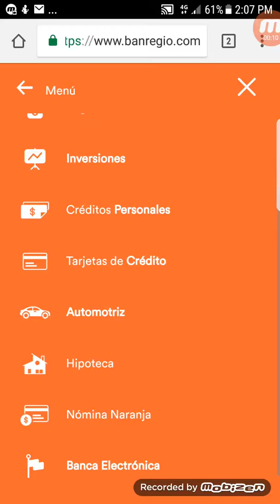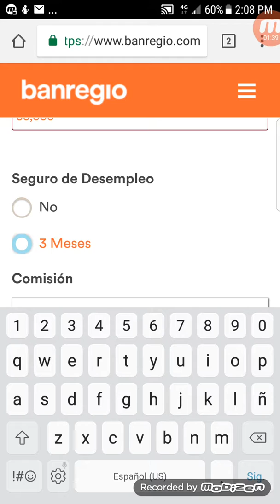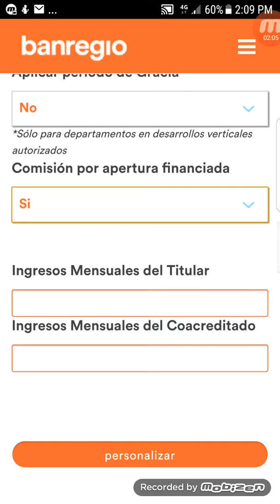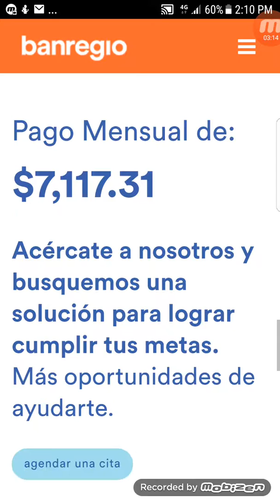Como Calcular Tu Credito Hipotecario en BanRegio